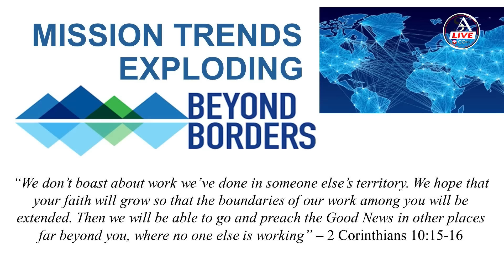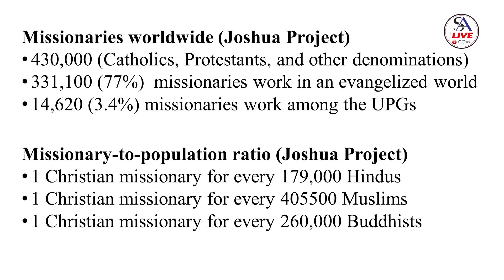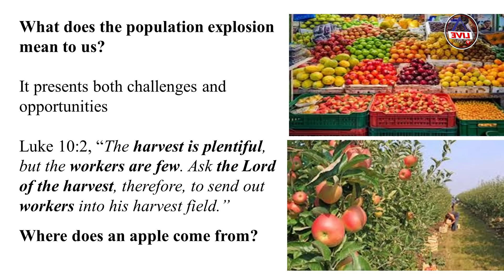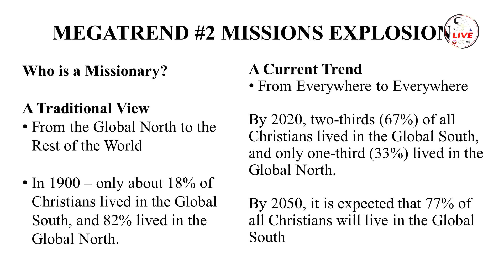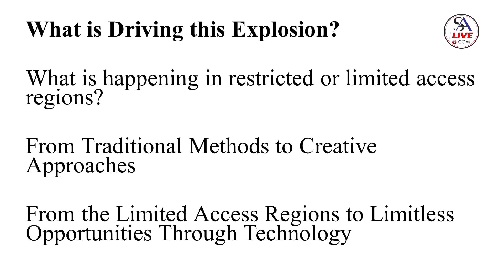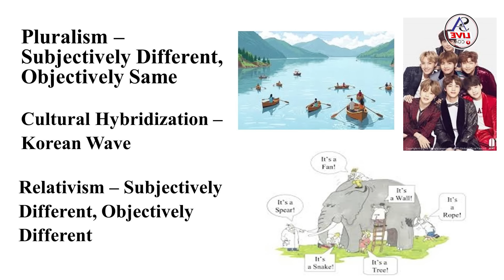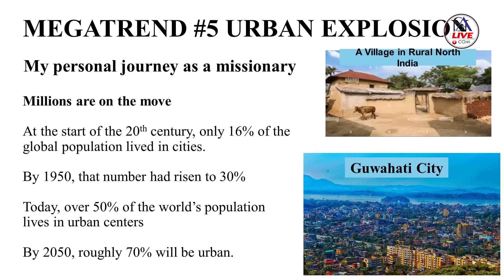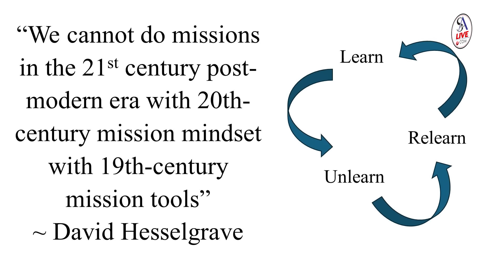Rev. Dr. Keweralo Lohe | Mission Trend | (TBCA) Mission Beyond Border 22nd - 25th NOV. 2024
SA LIVE COM is a Youtube channel with various videos, songs and other graphics.

All the videos, songs, images, and graphics used in the video belong to SA LIVE COM.